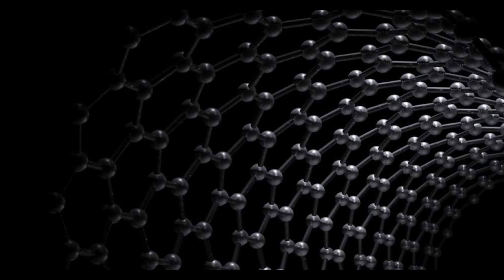Namur en nocturne